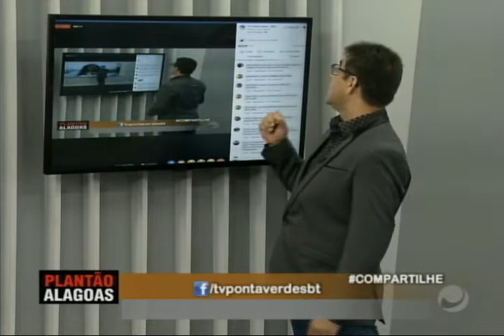Plantão Alagoas (14/01/2019) - Parte 2